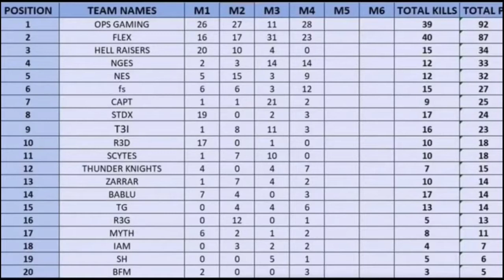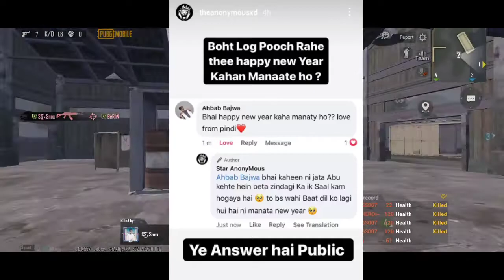Fs Baba Changed Name | Pmco 2021 Registration | F4 Wolvrie Account Recovered For Pmpc 2020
To submit news and for any inquiries